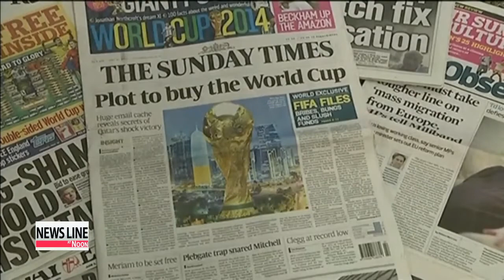FIFA faces calls to revote for 2022 Qatar World Cup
Now, to the world of sport,... where the decision to have Qatar host the 2022 World Cup... has added another layer of controversy.
A British daily says... it has proof that FIFA officials took bribes in the bidding process,... and if they are proven true,... a re-vote is likely.
Our Yoo Li-an has the details. It was back in December 2010 when Qatar beat out Japan, the U.S, Australia and Korea to host the 2022 World Cup.

"I'm speechless because you see my voice, I lost my voice because I scream so loud. But congratulations, Qatar. It deserves it."

But the bidding process for global event was entrenched in corruption,... according to the Sunday Times.
The British daily says it has obtained proof that Qatari official Mohamed bin Hammam paid FIFA officials 5 million U.S. dollars while lobbying them to vote for Qatar.
The daily says it has hundreds of millions of emails, accounts and documents... that detail the payments.
The revelations have FIFA facing calls to rerun the bidding competition for the 2022 World Cup.
FIFA's Vice President Jim Boyce says he would support the move... if the corruption allegations were indeed proven true.
The decision to have Qatar host the World Cup had been at the center of controversy given its lack of footballing history as well as its intense summer heat.

"Many people were surprised when it went there, so I don't think they'll be surprised that perhaps there are suggestions that it wasn't all above board"

Qatar strongly denies the claims and insists that Bin Hammam never had an official role in supporting the country's bid.